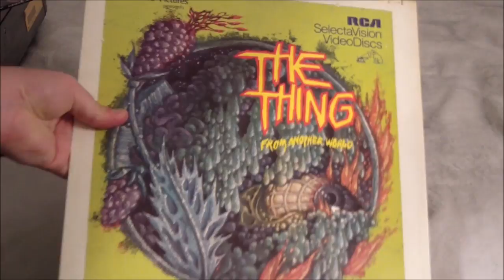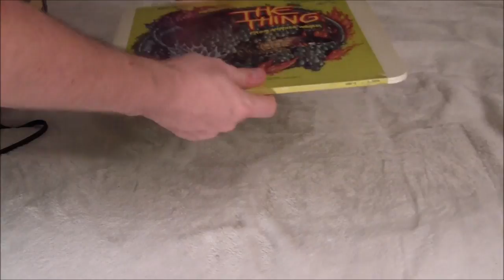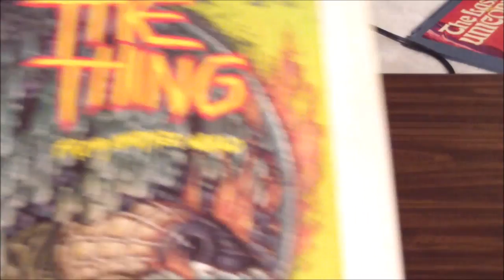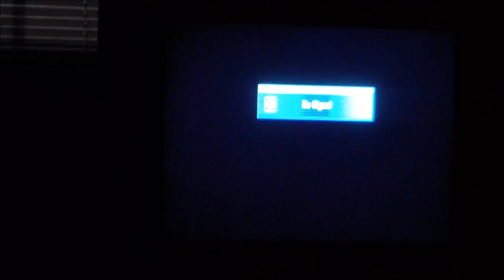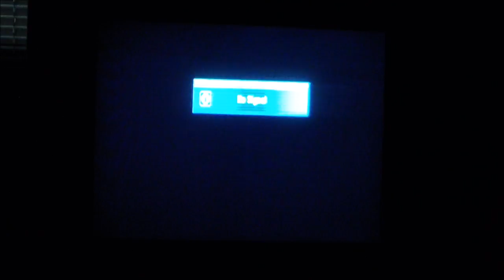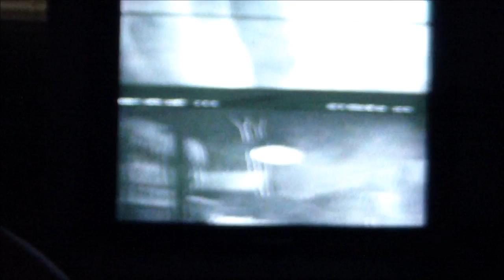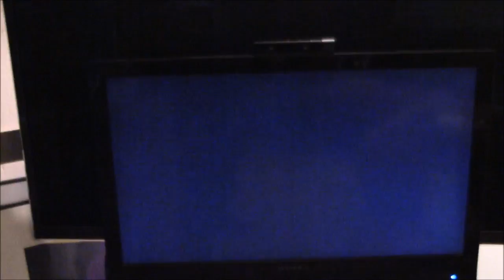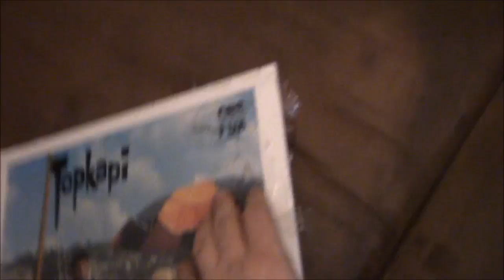The CED (Capacitance Electronic Disc) Player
A look at the RCA Capacitance Electronic Disc media also known as CED or Selectavision